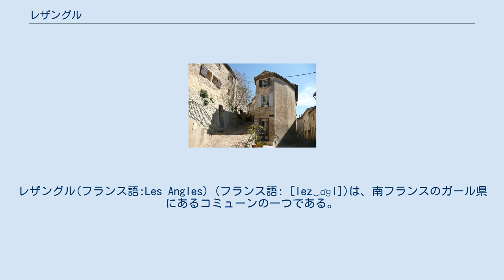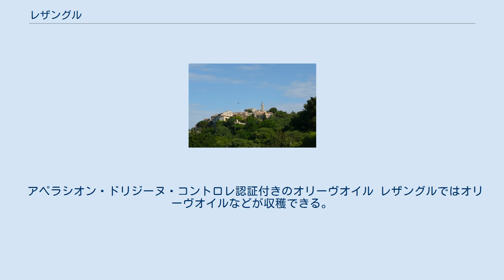レザングル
レザングル(フランス語:Les Angles) (フランス語: [lez‿ɑ̃ɡl])は、南フランスのガール県にあるコミューンの一つである。
 レザングルという名前が文献に記されるようになったのは1143年からである。
村の形が木を割る時に使われる角のような形だったのでLes Angles (角)という名前が付いた。
なお、Los Angelesと綴りが似ているが関連性は無い。
スペイン語で Los Angeles（ロサンジェルス）は El ángel（エランヘル）の複数形で"天使たち"の意味だが、 Les Angles（レザングル）はフランス語で L'angle（ラングル）の複数形で"角 (複数)"の意味である。
英語でも角の事を angle（アングル）というので想像し易いであろう。
 レザングル旧市街 レザングルには先史時代より人が居住していた。
 気候はケッペンの気候区分で地中海性気候 (Csa) に属している。
 オリゾと呼ばれるグラン＝ダヴィニョンの交通機関でレザングルに行ける。
4,16,19系統のバスに乗る必要がある。
 アペラシオン・ドリジーヌ・コントロレ認証付きのオリーヴオイル レザングルではオリーヴオイルなどが収穫できる。